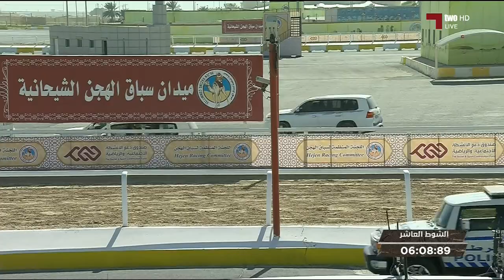ش10 سباق الحقايق الأشواط (العامة) المحلي الثامن مساء 27-2-2020